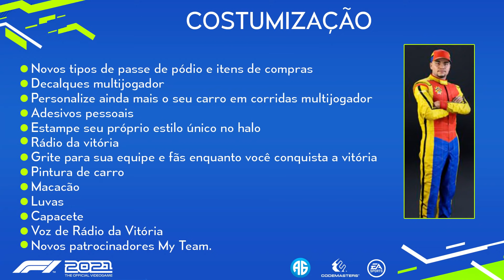F1 2021 - A PRIMEIRA GAMEPLAY E TUDO SOBRE O FANTÁSTICO MODO HISTÓRIA (Português-BR)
Primeiro vídeo no canal com uma gameplay do F1 2021 jogando no PC, quero agradecer a EA e a Codemasters pela confiança, nesse vídeo podemos conferir uma volta com a Aston Martin nessa gameplay do jogo Formula 1 2021, falo tudo sobre o novo modo história chamdo de Braking Point (Ponto de Frenagem) do F12021, com a volta do Butler e outra novidades, nos próximos dias vou soltar outros vídeos, então inscreva-se no canal para não perder nada, o F1 2021 chega em 16 de julho, dublado e legendado em português do Brasil e disponível para PS4, PS5, XBOX ONE,  XBOX SERIES S/X e PC, o F1 2021 também receberá as pistas de Portimão (Portugal), Ímola (Itália) e de Jeddah (Arábia Saudita) como atualizações gratuitas pós-lançamento.

AD - Este vídeo é um oferecimento da EA Game Changers.

Quer ajudar o canal a montar um novo pc?

Obrigado.